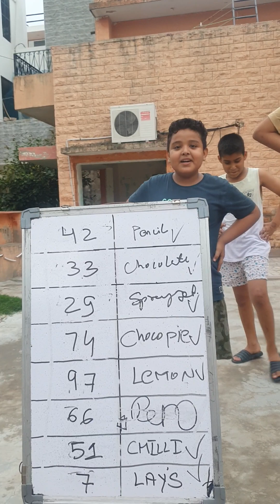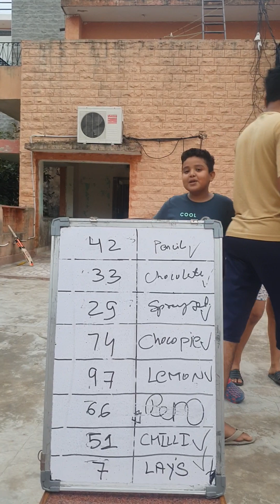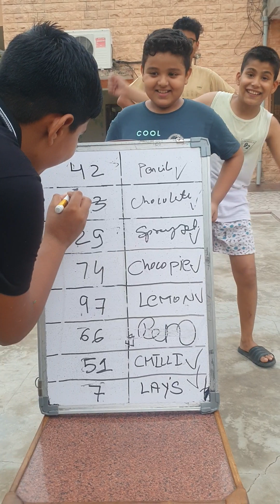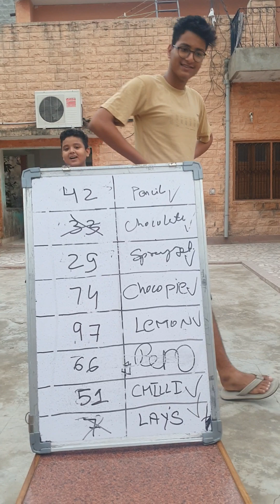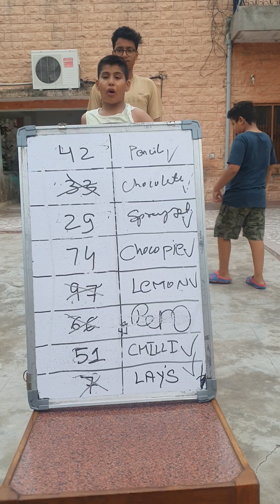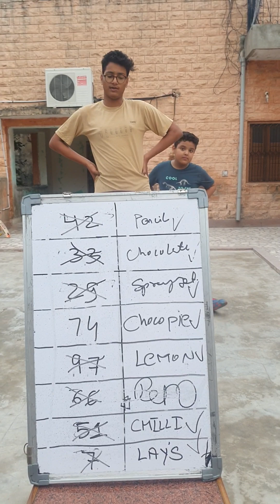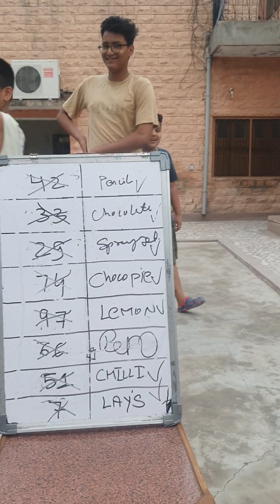GUESS THE NUMBER